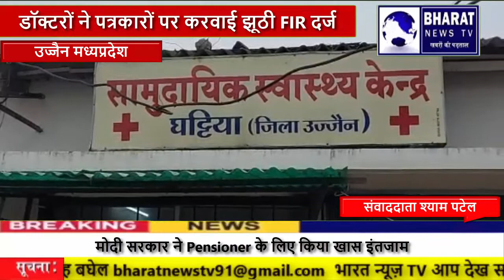उज्जैन सरकार ने बेहतर स्वास्थ्य सेवा दिलाने के हर संभव प्रयास करते हुए तहसील स्तर पर सामुदायिक